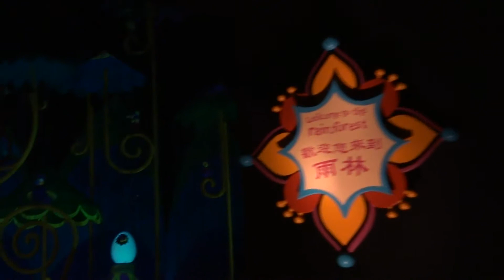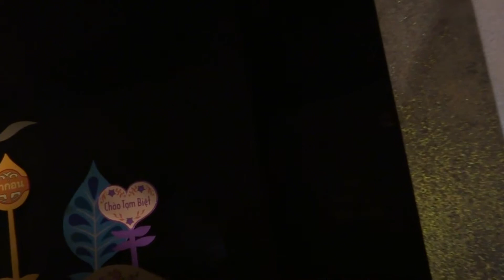2013.5.26小小世界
迪士尼